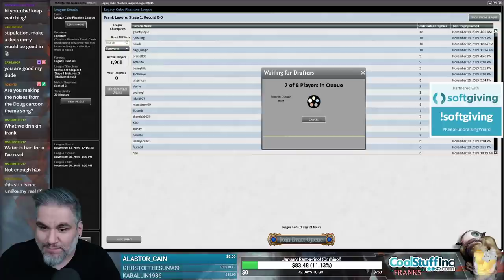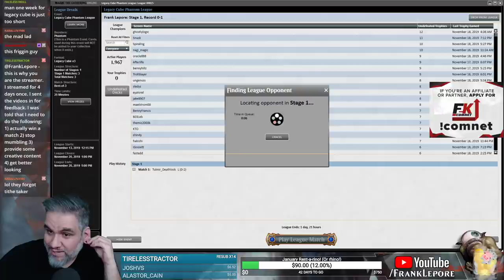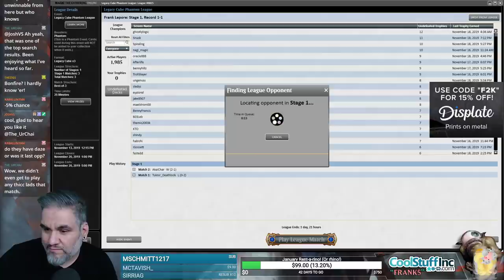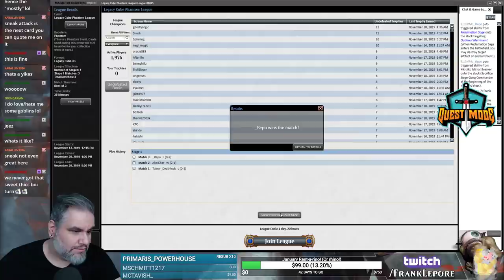(Magic Online) Legacy Cube Stipulation Draft #8 - 11/21/19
"Thiccccc Boy Draft: Draft the thickest thicccc boys. GODDAMN THAT'S A THICCCC BOY."